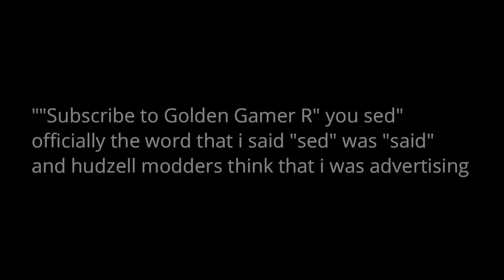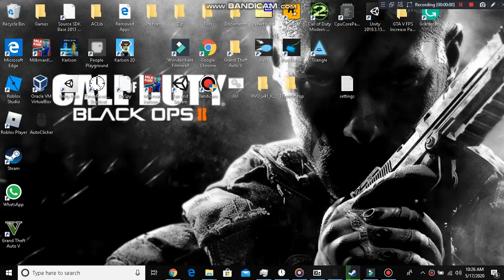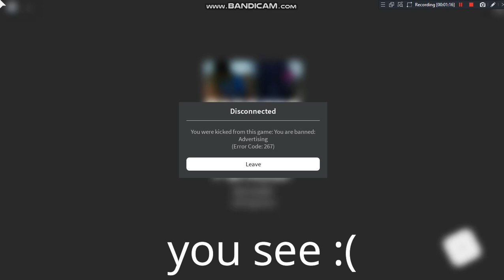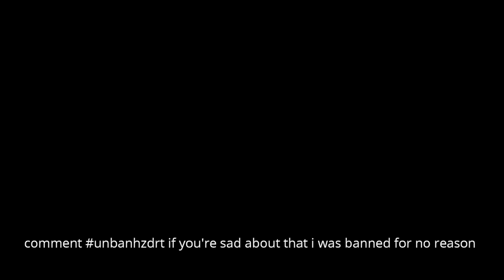I'm Banned at Parkour..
:( pls unban me